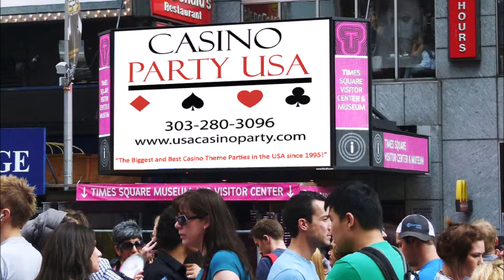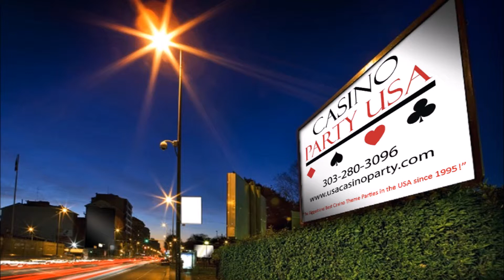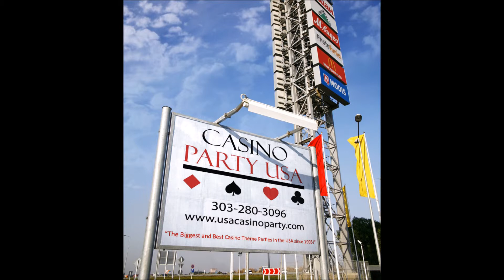Casino Party USA - Denver - Billboards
Casino Party USA - Denver had a commercial made using Famous Billboards from across the planet as our Back Drop. Casino Party USA creates and hosts over 400 events a year in our Denver office, and over 750 events a year nationwide.